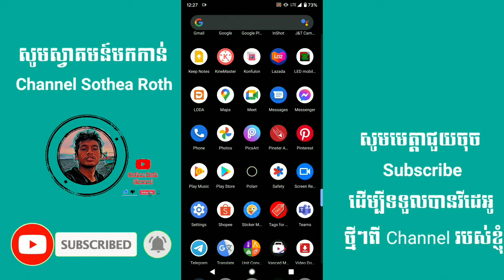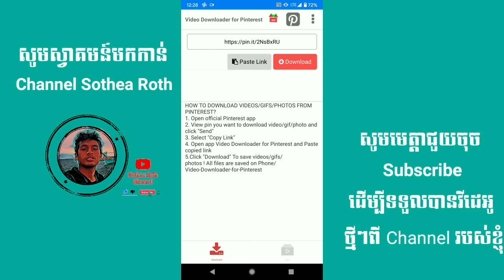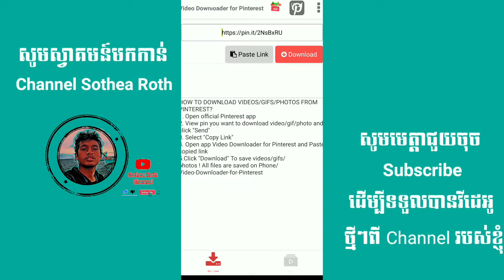របៀប Save Video ពី Pinterest | How to save video from Pinterest